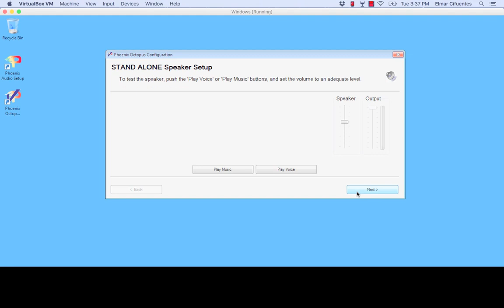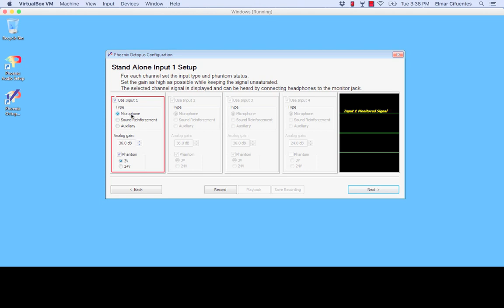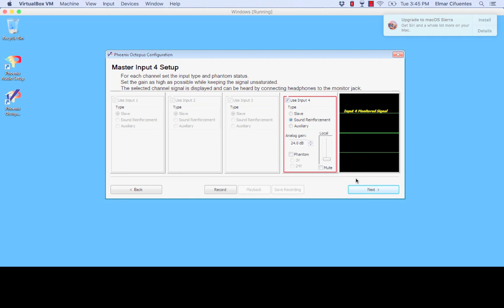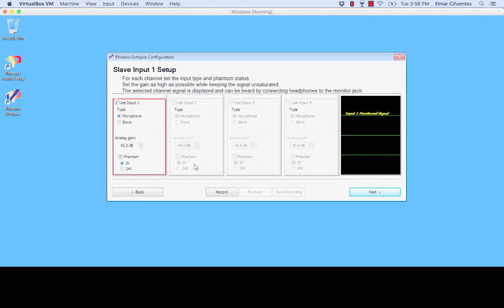Octopus Daisy Chain Part 2 | Phoenix Audio Techonologies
In this week's vlog, Elmar continues talking about daisy chaining our MT454 Octopus 4-Channel Audio Conferencing Mixer.